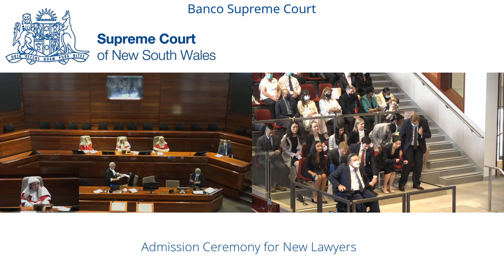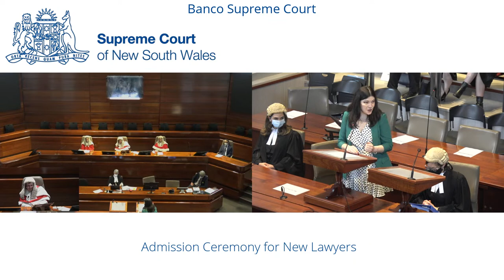Admission Ceremony for New Lawyers - Friday 23 September - 10:30 AM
Ceremony to be held in the Banco Court, Queens Square Law Courts Building, Friday 23 September - 10:30 AM